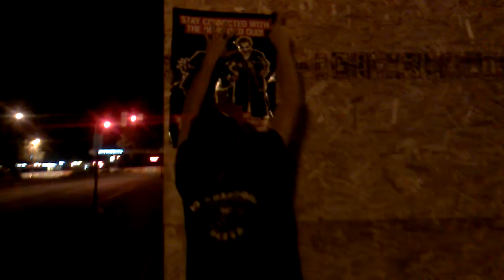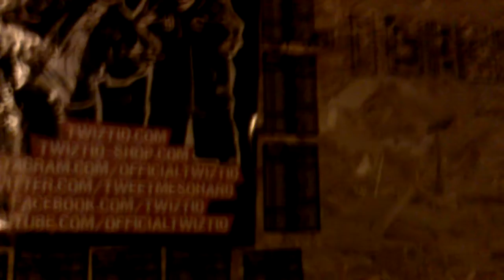AbominationzTour promo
Home football weekend Twiztid promo 4:40 am ninja tactics